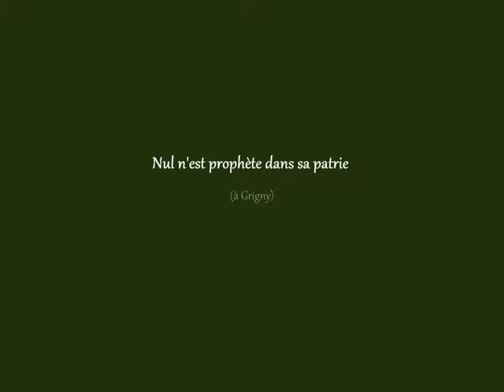Nul n'est prophète dans sa patrie (à Grigny)